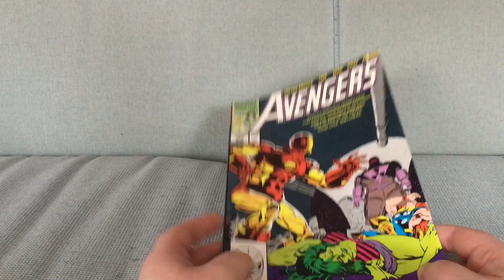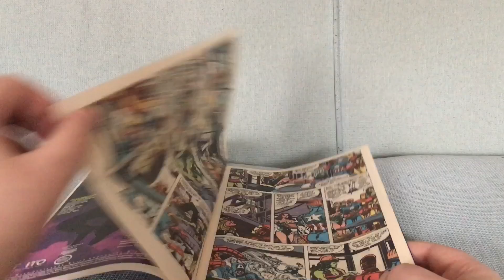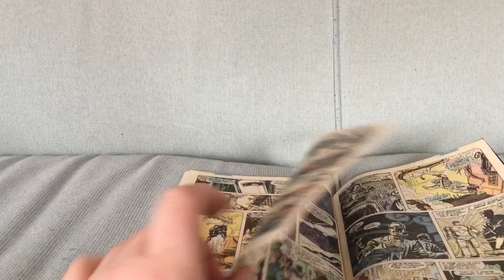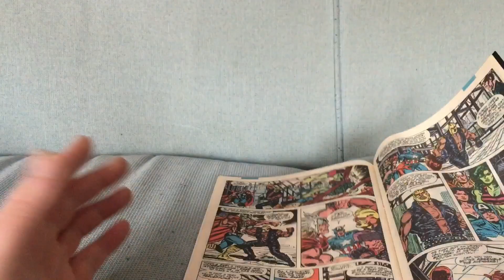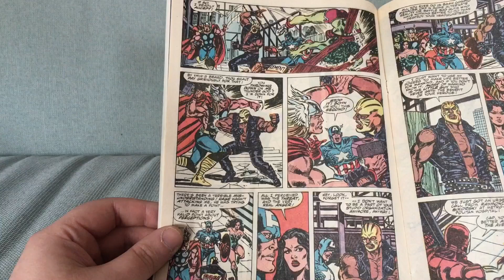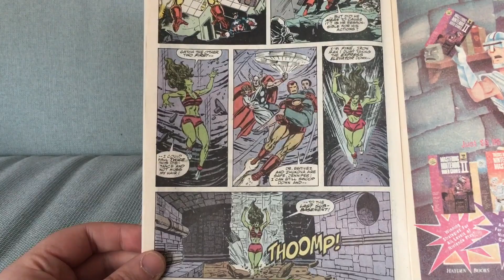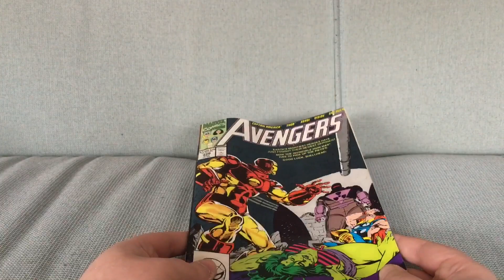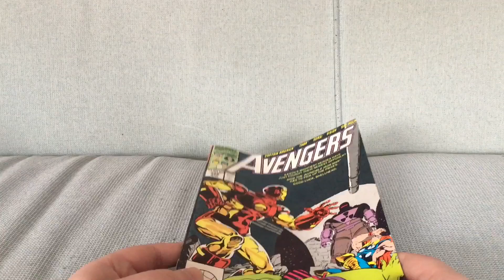Avengers #326: The Last Run on Avengers That Felt Good?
Avengers #326 by Larry Hama and Paul Ryan (November 1990).